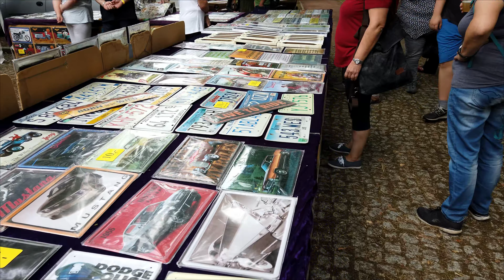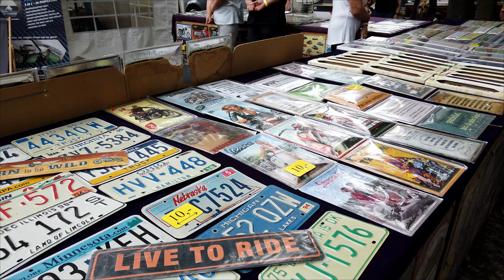Insel Classic - Oldtimertreffen in der Lausitz - TEIL 1 - 13.8.2022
Das malerische Uhyst/Spree, in Sachsen, an der B 156 zwischen Bautzen und Weißwasser gelegen, wartet nicht nur mit einem wunderbaren Strandabschnitt und Bootsanleger am oberlausitzer Bärwalder See auf, sondern bietet mit der Spreeinsel eine der beeindruckendsten Veranstaltungsflächen der Lausitz.
Eben dieser Ort bildet 2022 erneut den Rahmen für das typenoffene Oldtimertreffen - die "Insel Classic".